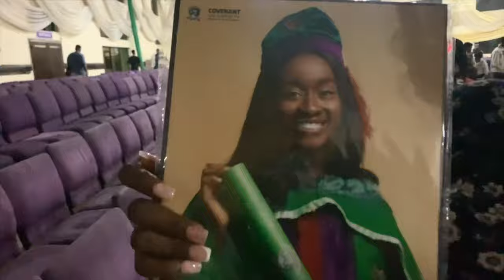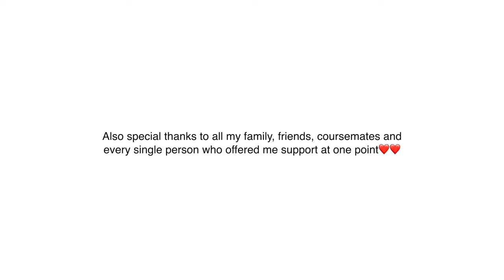Vlog #9: I Graduated from Covenant University!!// GRWM, Convocation, Dinner and Thanksgiving🎓❤️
Hey guys
I just graduated from university and I’m so excited!!!
This video was so emotional to make and edit🥹
Thanks to everyone who supported and thank you to my YouTube family for going on this journey with me🥹❤️

A graduate or whatever 🎓❤️
I hope you enjoy it as much I liked filming it❤️

Love youuuu and stay safe❤️

FAQ
Age: 20
Editing software: Final Cut Pro
Camera: iPhone 11

If you’ve read up to this point I love you❤️